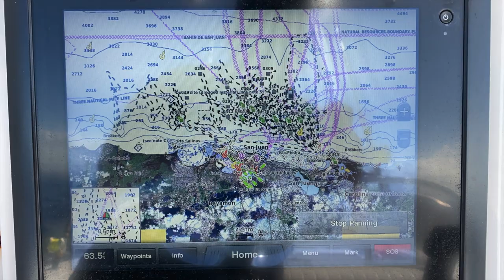Winter Billfish, San Juan PR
Fishing for Billfish in San Juan, PR during Nov-Dec 2019.
Epic Bite!